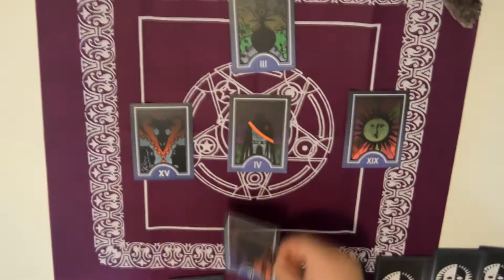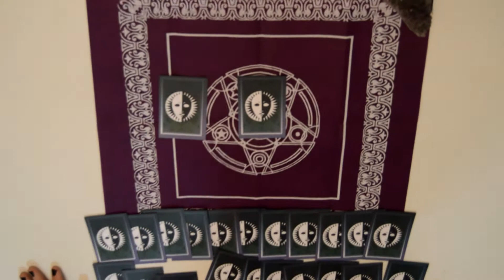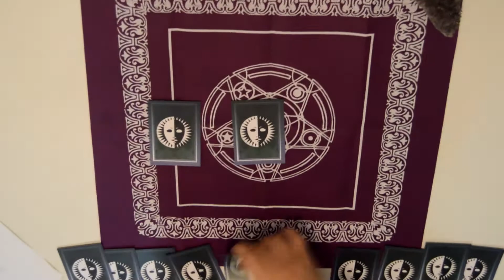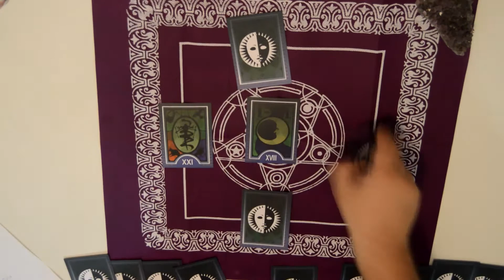Madamo Místico - Ney + Bru, Golden Shower, Noronhe-se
As cartas não mentem, principalmente quando seu intérprete conhece seus mais profundos segredos. Essa semana
Madamo Místico responde as maiores questões no mundo das celebridades:
Neymar continua sendo o melhor do mundo?
Será que o presidente descobrirá o que é "golden shower"?
Jose Loreto, Debora Nascimento e Surubão de Noronha, como acaba essa história?